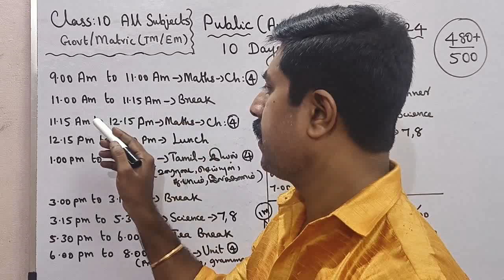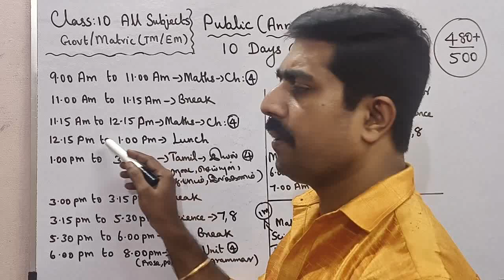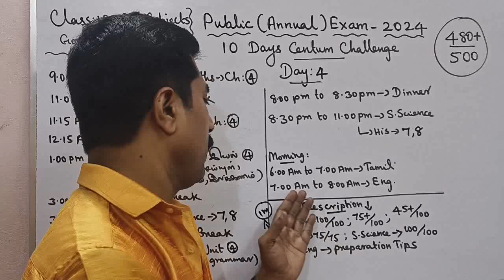Class 10|All Subjects|Day 4|10 Days Centum Challenge|Public Exam 2024|sky physics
1.WhatsApp group👉 sky physics 1 2.WhatsApp group👉sky physics 2 3. Facebook group 4.WhatsApp👉Class 12 Toppers (centum) 5.whatsApp👉 class 11 6.WhatsApp👉Class 11 Toppers(centum) 7.WhatsApp👉sky physics 4(11 & 12) 8.WhatsApp👉 Class 10 9. Telegram group